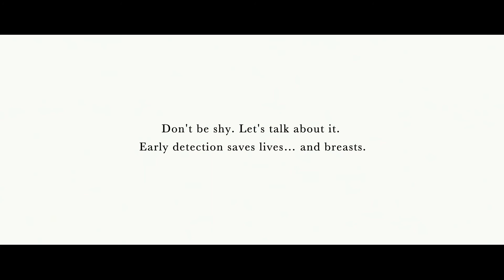Don't be shy, Let's talk about it... .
Early detection saves lives... and breasts.

to find out more about breast cancer.

Breast Cancer is not a life sentence.
Help us raise awareness of breast cancer by sharing this video, because early detection and treatment can make a difference.

Encourage your friends and relatives to take simple steps to monitor their breast health through monthly breast self examination. And as the risk of breast cancer increases with age, encourage your loved ones to go for a mammogram at least once every two years.

Be sure to view the full version too!